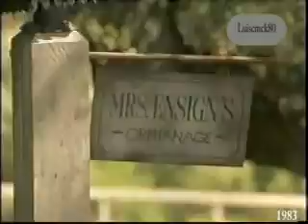Say. Say. Say - Paul McCartney, Michael Jackson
Say, say, say, what you want,
But don't play games, with my affection
Take, take, take, what you need
But don't leave me, with no direction

(michael)
All alone, i sit home by the phone,
Waiting for you, baby (baby)
Through the years, how can you stand to hear
My pleading for ya dear, you know i'm cryin

(paul)
Now go, go, go, where you want
But dont leave me, here forever
You, you, you, stay away
So long girl, i see ya never

(michael)
What can i do, girl to get through to you
Cause i love you, baby (baby)
Standing here, baptized in all my tears
Baby through the years, you know i'm cryin

(paul)
You never ever worry,
And you never shed a tear

(michael)
You're sayin that, my love aint real
Just look at my face these tears aint dryin

(paul)
You, you, you can never say
Can never say
That i'm not the one, who really loves you
I pray pray pray, everyday
That you'll see things, girl like i do

(michael)
Baby through the years, you know im cryin

(repeat and fade out)